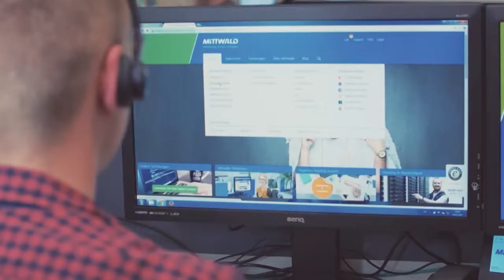FWC 2018 Viertelfinale: Hannover 96 vs. DSC Arminia Bielefeld